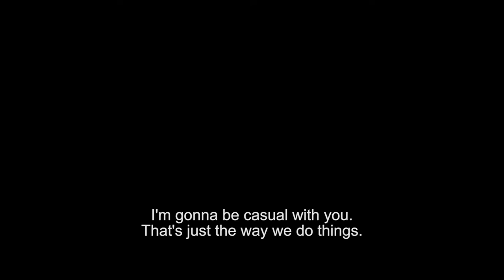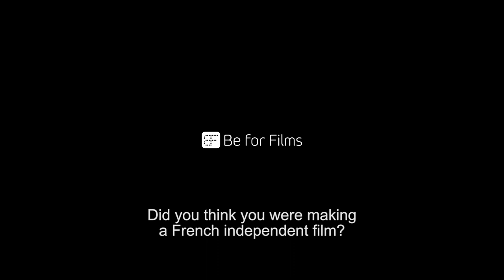The World After Us (Le Monde après nous) - Trailer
Dir. Louda Ben Salah-Cazanas, 2021, France, 85 min, DCP, color
With Aurélien Gabrielli, Louise Chevillotte, Saadia Bentaïeb